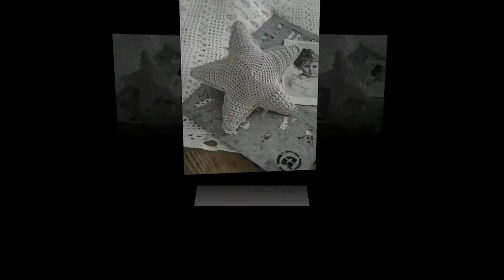free crochet pattern for tmnt hat